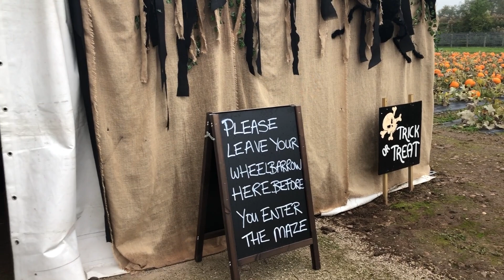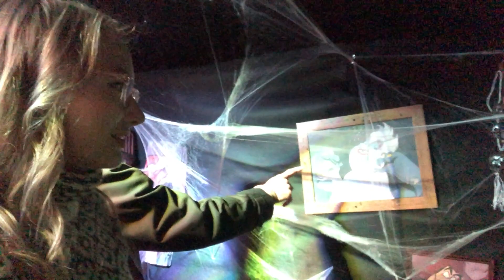COSY AUTUMN DAY IN THE LIFE 🍁 | pumpkin picking, decorating the house for fall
I hope you enjoy this cosy autumnal vlog!

-fragrances
Replica By the fireplace

🎩MAKEUP & OUTFIT & JEWELLERY WORN IN THE VIDEO

➤Cameras I Use For My Videos